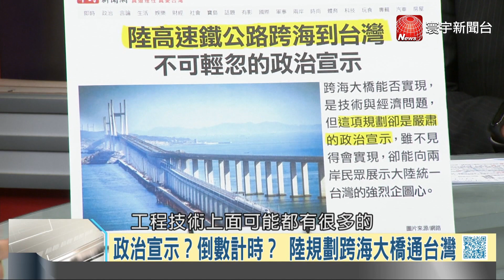P2 AIT柔性聲援台灣鳳梨 台海鐵路預告兩岸分合？｜寰宇全視界20210306